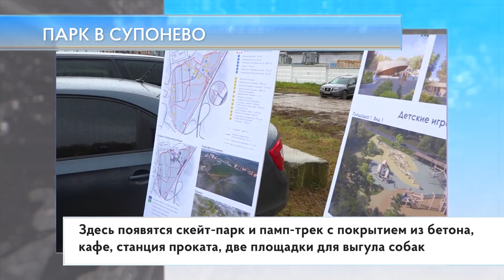Парк в Супонево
Секретарь местного отделения партии «Единая Россия» Андрей Иванов вместе с жителями Звенигорода проверил ход благоустройства парка в Супонево. Его площадь более 35 гектаров. В этом году важно обеспечить максимальный задел, чтобы весной перейти к чистовым работам. Это касается тропинок, оснований для площадок, прокладки инженерных сетей и кабельных линий. В апреле-мае 2024 года приступят к работам по монтажу павильонов, асфальтированию, обустройству тротуаров, парковок и озеленению.